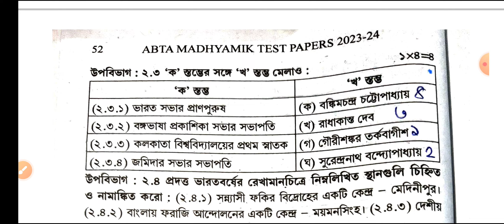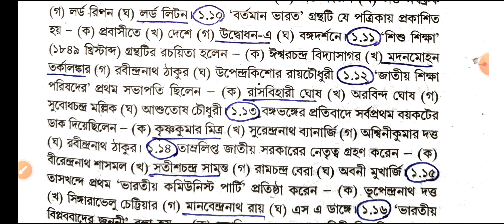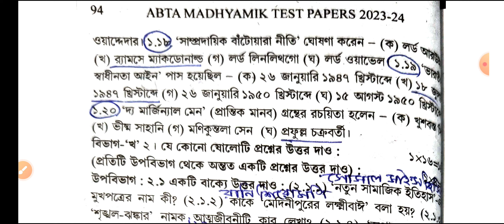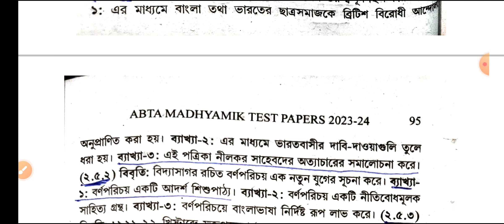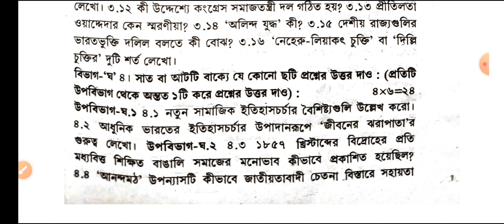Abta test paper 2024 class 10 history page 50/Madhyamik abta test paper 2024 history page 93.